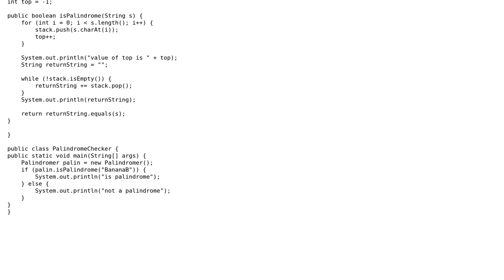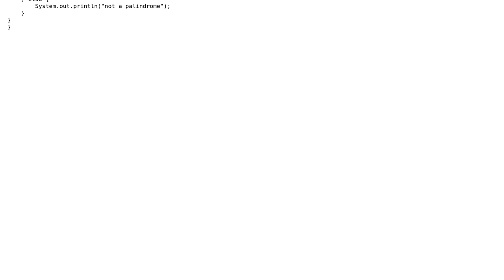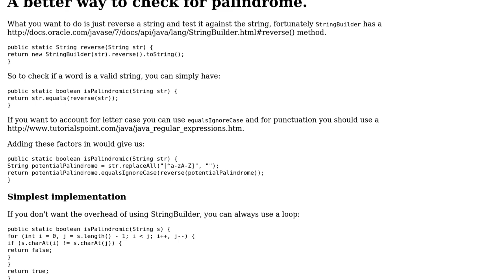Code Review: Palindrome using stack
With thanks & praise to God, and with thanks to the many people who have made this project possible! You are responsible for your own actions.